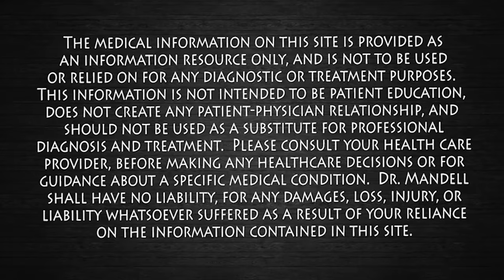#1 Respiratory Herb Tea...For Colds, Coughs, Mucus, Congestion, Difficulty Breathing | Dr. Mandell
Mullein is a supreme, safe, and profound respiratory tonic. It helps open the lungs, removes mucus and phlegm, eases spasms, tightness, and cough, and soothes irritation and dryness.